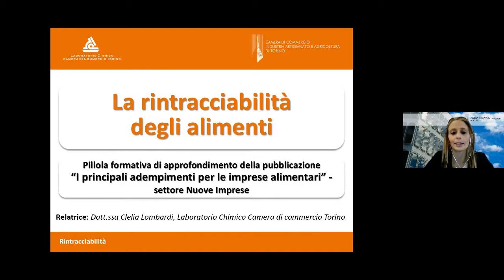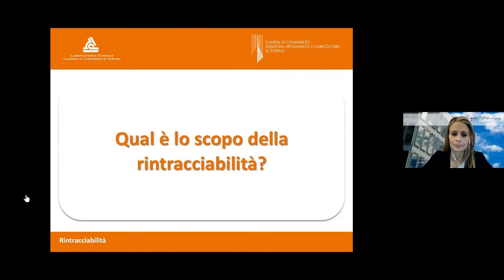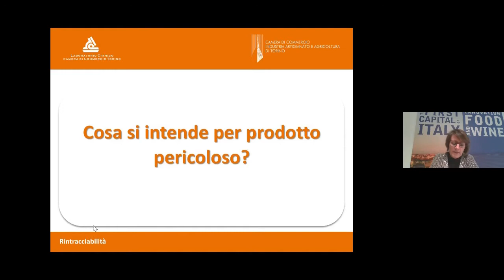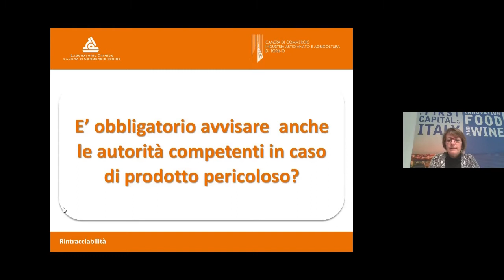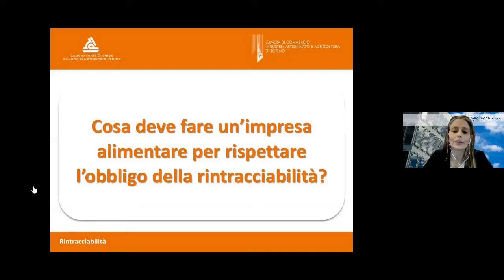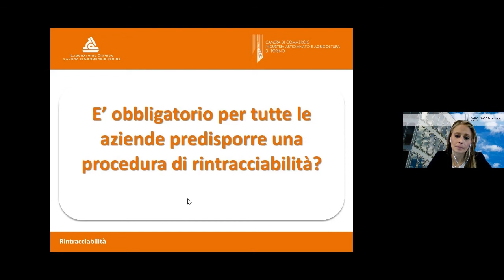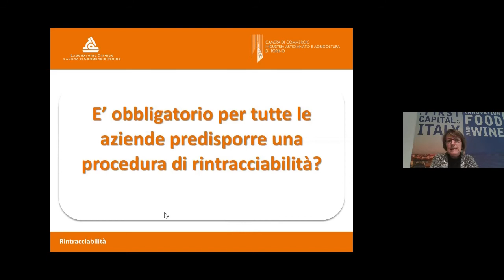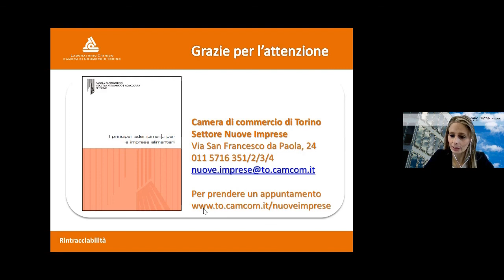Adempimenti per le imprese alimentari - 4: La rintracciabilità degli alimenti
Pillole formative di approfondimento del volume "I principali adempimenti per le imprese alimentari", a cura del Settore Nuove Imprese della Camera di commercio di Torino e del Laboratorio Chimico Camera di commercio di Torino.